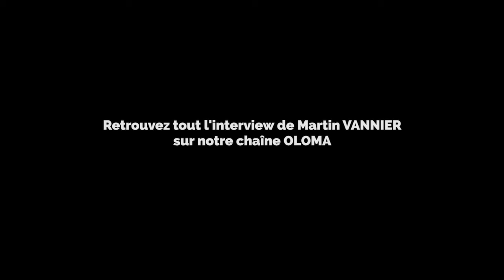Qui seront les habitants de demain? Martin Vanier nous parlent des nouveaux propriétaires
Depuis les années 60, la définition du ménage évolue pour embrasser une plus grande diversité. Cette évolution offre de nouveaux défis aux acteurs de l'immobilier qui doivent repenser leur offre.

Martin Vanier. Géographe et professeur à l'Ecole d'urbanisme de Paris, il trace les contours du futur de l'immobilier autour de 3 thématiques majeures : l'habitat, le ménage et le bien.

Retrouvez bientôt la suite de son interview avec OLOMA